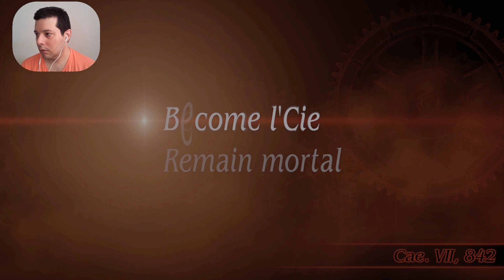Final Fantasy Type-0 - Pandaemonium - 26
Final Fantasy Type-0 ( 47/50 )
Platinum Walkthrough / Detonado da Platina